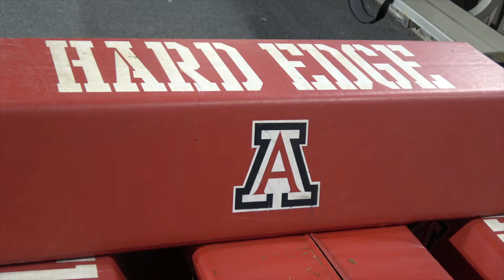Arizona Football: Team Captain CB Dane Cruikshank post Open Spring Practice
In the Front Row with Arizona Football Cornerback Dane Cruikshank
After only the seventh spring practice, Dane Cruikshank is ready and stepping up as a leader on defense, his team should take notice of his never give up attitude